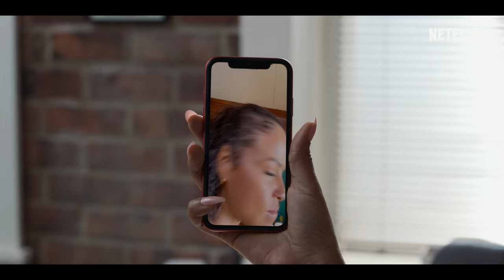El resort del amor | Tráiler oficial | Netflix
Christina Milian interpreta a una aspirante a cantante que emprende un viaje a un paraíso de lujo para encontrarse a sí misma. Sin embargo, lo que encuentra es a su exprometido (Jay Pharoah), su futura esposa (Christiani Pitts) y una aventura amorosa irresistible (Sinqua Walls). «El resort del amor», la comedia romántica tropical que todos necesitábamos, cuenta con la producción de Alicia Keys y la dirección de Steven Tsuchida. Estreno el 29 de julio, solo en Netflix.